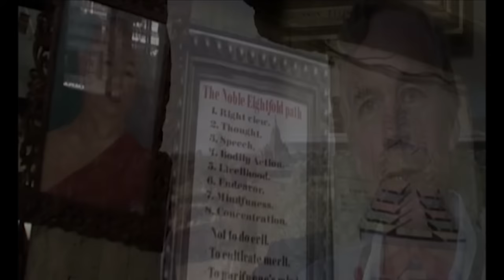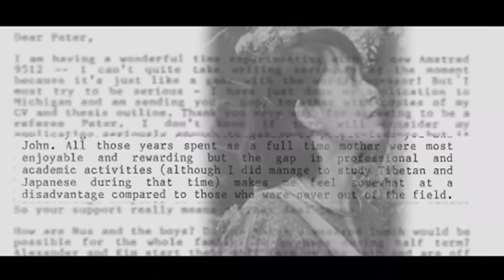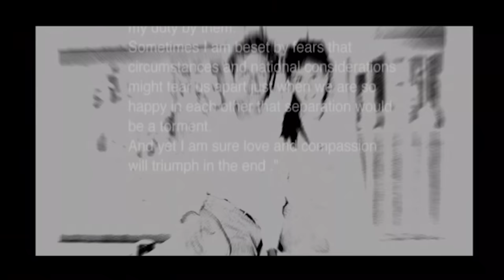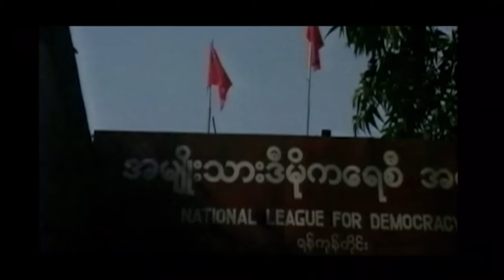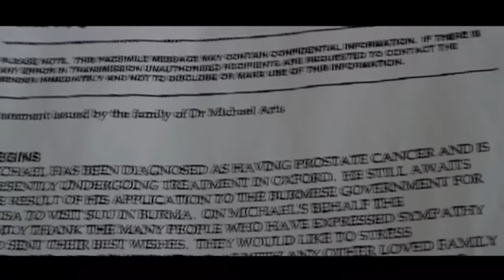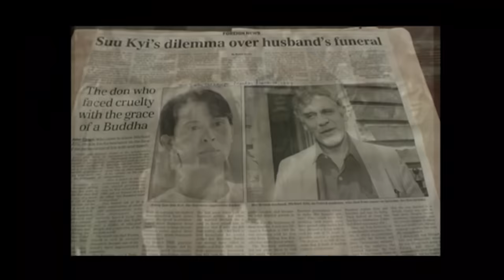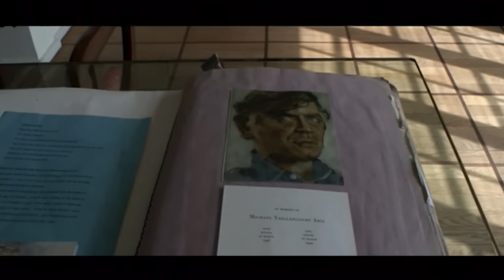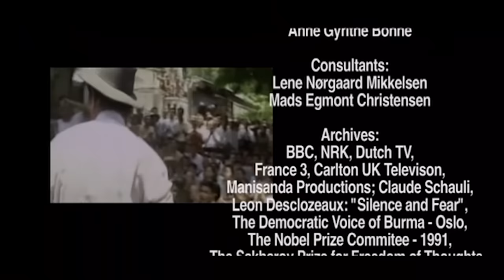Lady of No Fear: Aung San Suu Kyi's Journey From Family to Freedom Fighter (Geopolitics Documentary)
Portrait of Nobel Prize winner Aung San Suu Kyi, who has led the non-violent human rights and democracy movement in Burma since 1988. The documentary Lady of No Fear zooms in on her personal life and the immense sacrifices she imposes upon herself to attain her goal.